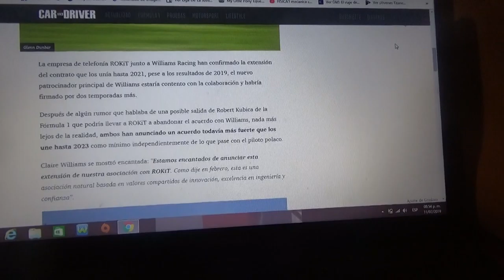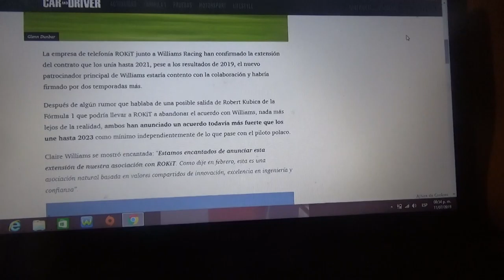Williams y ROkiT extienden su contrato hasta 2023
El equipo de Grove renueva hasta la Temporada 2023 de la F1 su acuerdo con la compañía de teléfonos inglesa el cual es su auspiciador principal